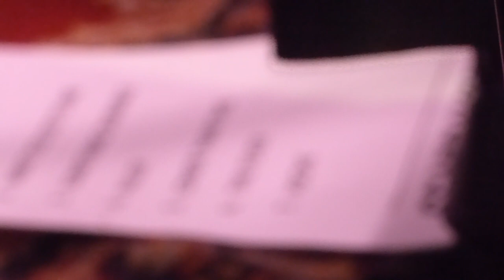Seadrake - Killer Adamski Cover 28 Jan 2023 Gothenburg